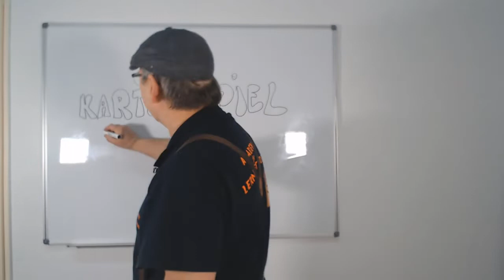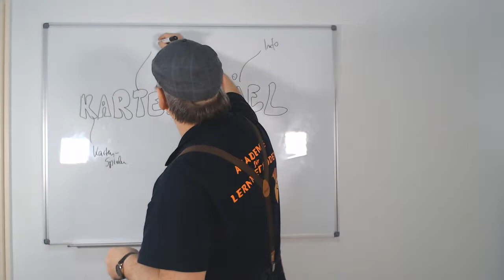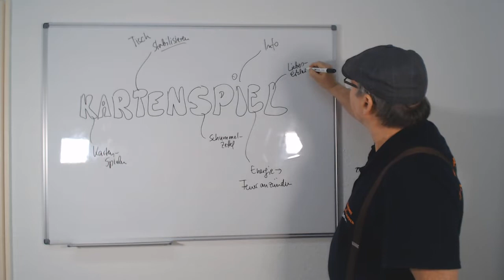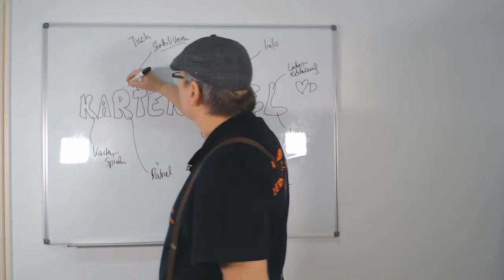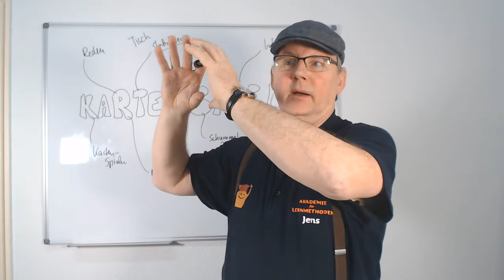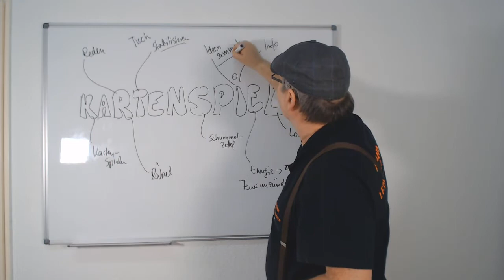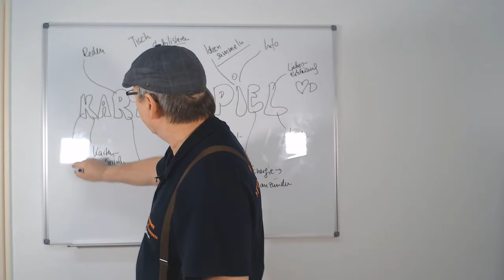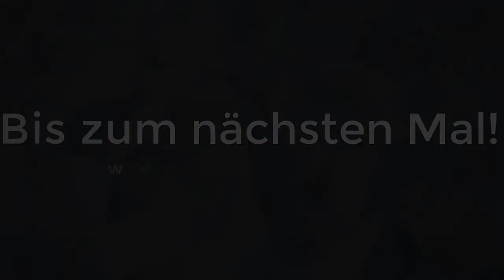Homeschooling - Kawa zum Kartenspiel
Wir gestalten heute mal ein Kawa nach Vera F. Birkenbihl zum Thema Kartenspiele.

Wenn Ihr mitmachen wollt, legt euch ein Blatt Papier und Stifte zurecht.